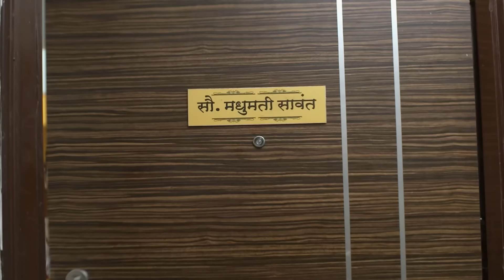भूतकाळ छळतो सुलक्षणाला! क्षमा करणार आनंदी | Nava Gadi Nava Rajya | Full Ep 438 | Zee Marathi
Chingi voices her disapproval of staying at Varsha's house. Varsha tries to reason with Sulakshana. Raghav chides Sulakshana when she enquires about Anandi's baby. Aaba visits Anandi and her baby.